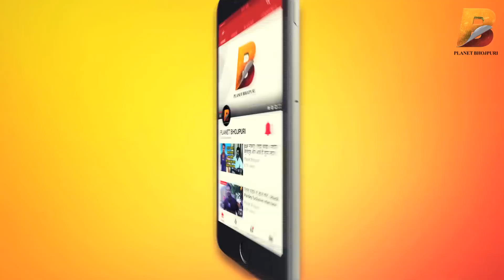भोजपुरी अदाकारा अक्षरा सिंह ने किया खुलासा - क्यों नज़र आयेंगी रितेश पांडेय के साथ ? Planet Bhojpuri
Planet Bhojpuri is a Destination for Bhojpuri Entertainment. भोजपुरी "अदाकारा अक्षरा" सिंह ने किया खुलासा - क्यों नज़र आयेंगी रितेश पांडेय के साथ ? onPlanet Bhojpuri